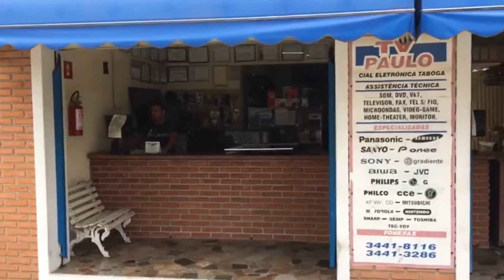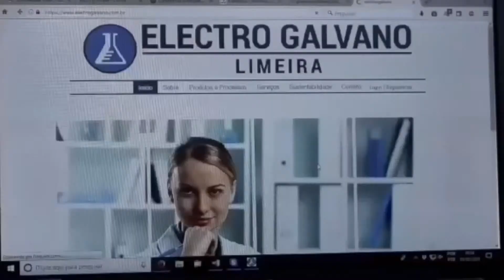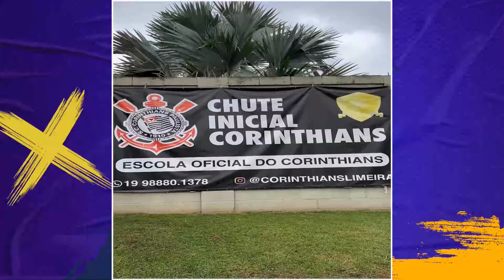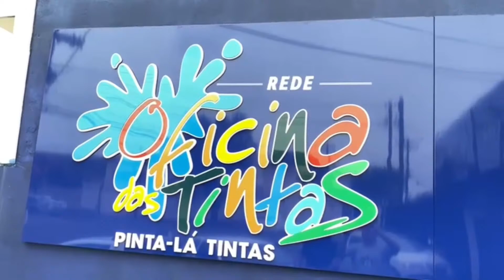aovivo PIMBA NOS ESPORTES - 04/04/2024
Rádio Melhor Fm 82.9 Limeira